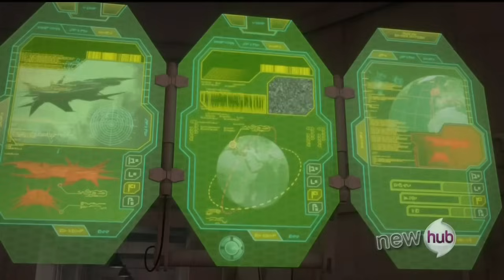TFP: The Nemesis Takes Over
From: Flying Mind

Megatron loses control of the ship. To the ship. And the Autobots make a phone call.